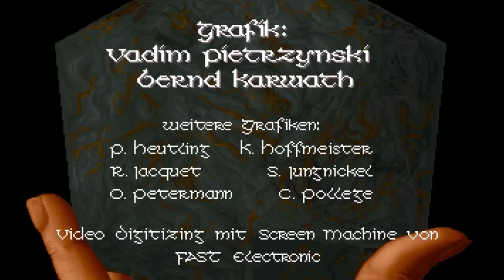Das Schwarze Auge 2 Sternenschweif Intro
Ein sehr schön gelungenes Intro zum 2ten Teil der Nordlandtriologie, Sternenschweif. Wir haben den ersten Teil ja bereits bestritten und werden uns nun mit unseren Helden neuen Abenteuern stellen.

Hier könnt ihr die Trilogie kaufen: (Deutsch)